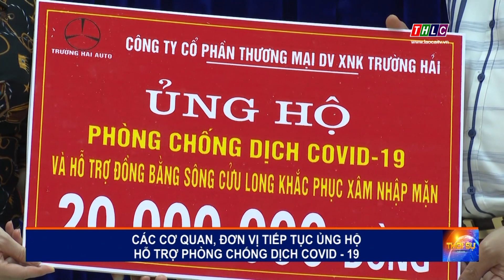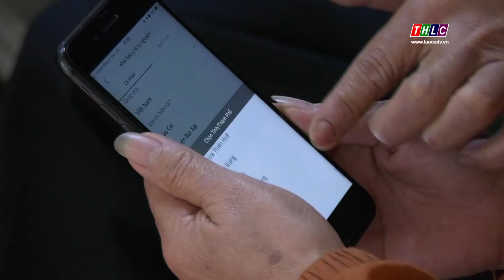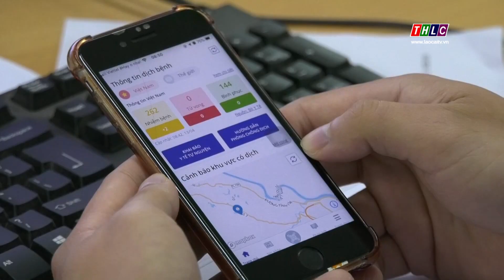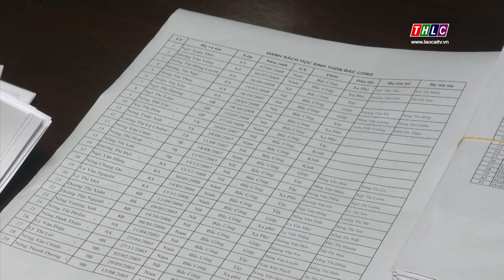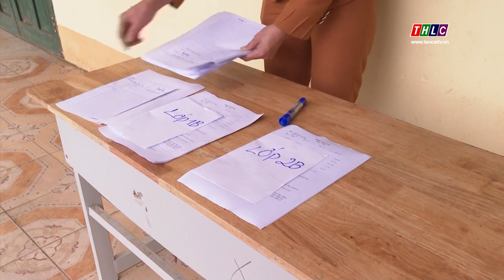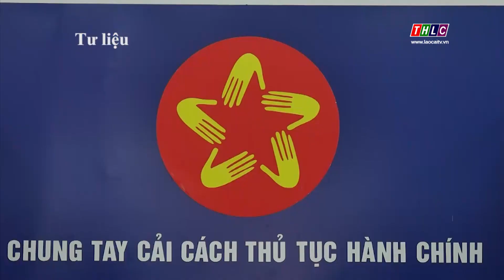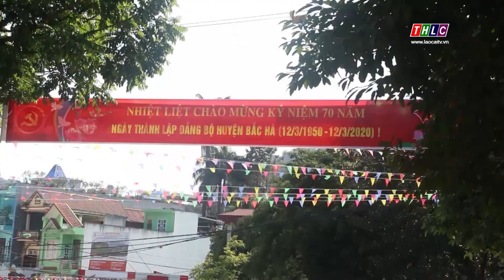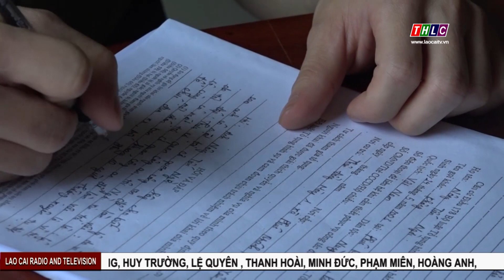Thời sự Lào Cai 11h30 (17/4/2020) | THLC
Một số tin chính sẽ có trong chương trình:
- Các cơ quan, đơn vị tiếp tục ủng hộ hỗ trợ phòng, chống dịch Covid-19
- Dạy và học tại các trường học Sa Pa: Biến khó khăn thành thuận lợi
- Công an huyện Bảo Yên bắt giữ 8 đối tượng gây rối trật tự công cộng

Đài Phát thanh - Truyền hình Lào Cai